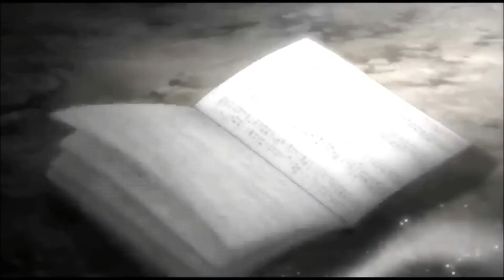Death Note []Korn - Freak On a Leash[] AMV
Artist: Korn
Song: Freak On a Leash
Album: Follow The Leader